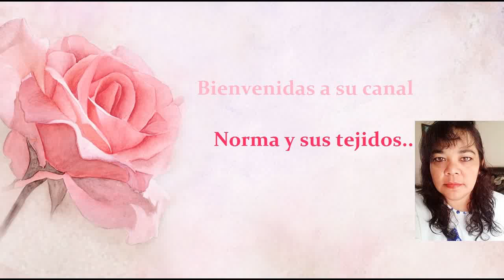capita,chalina o bufanda puntada fácil a crochet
como hacer el porta ojal

florecitas multiusos a crochet